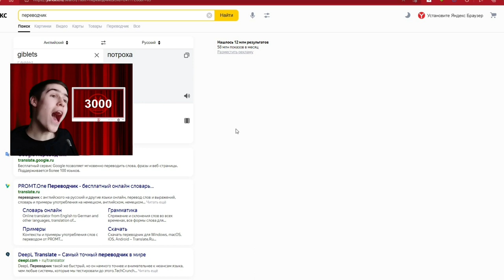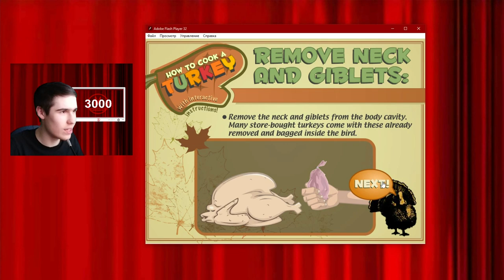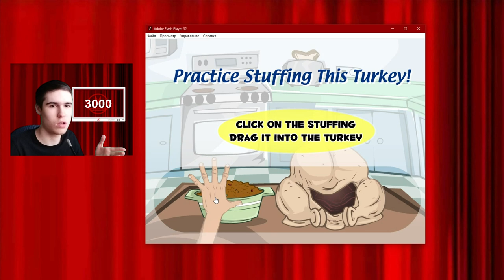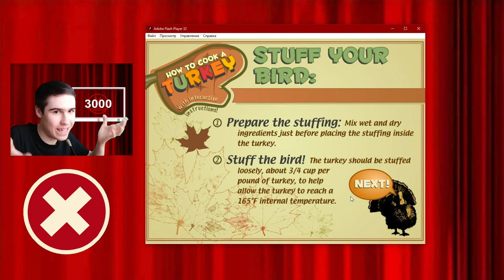3000 подписчиков и индейка наркодилер - How to Cook a Turkey (угар)